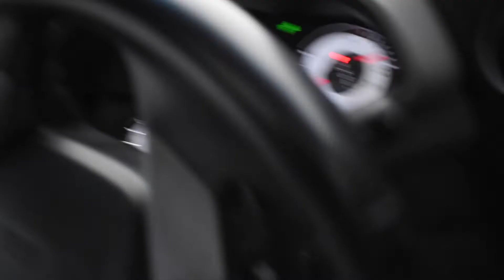I Finally Got My Drivers License!!!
Hi I’m Jordan Krafthefer This Is my Youtube Chanel  Channel. And We Make Videos Of What We Do When We Are Not Streaming On Twitch.

My Official Sponsor Is bouletta if you would like custom luxury real leather products click the link and use code KRAFTHEFER20 at checkout for 20 percent of and it helps the channel.

I Comment Back On Every Comment

Gaming Accounts
Jordans Xbox Name= HockeyMaster004